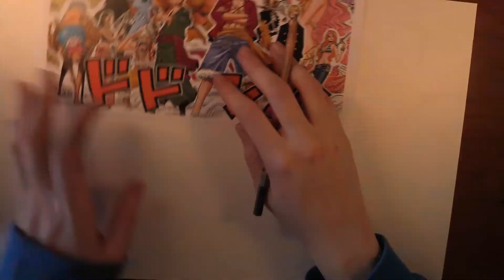ONE PIECE SPEED DRAWING A MANGA PAGE! FISHMAN ISLAND COPIC MARKER ILLUSTRATION!